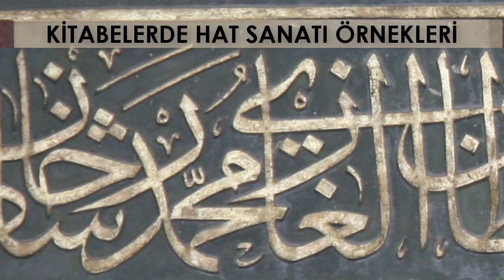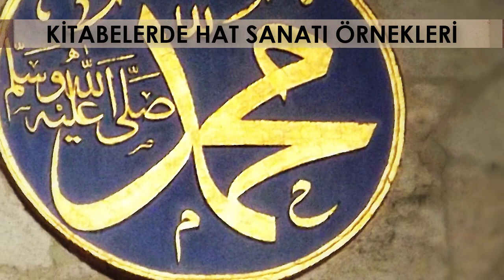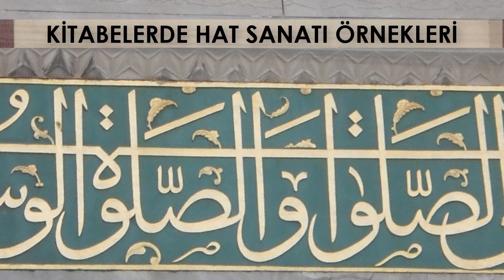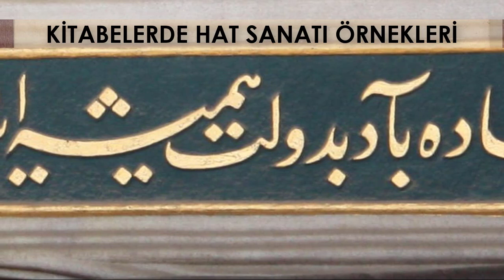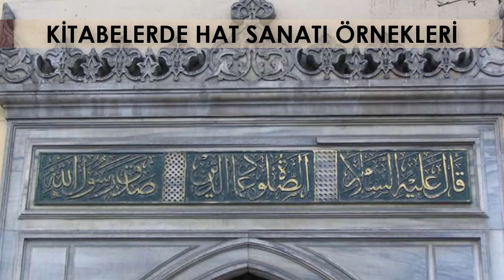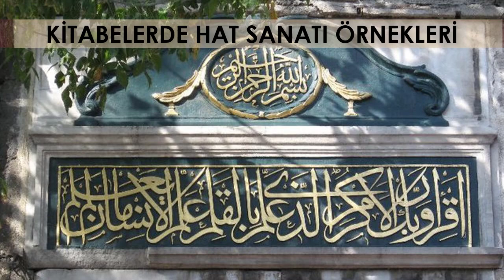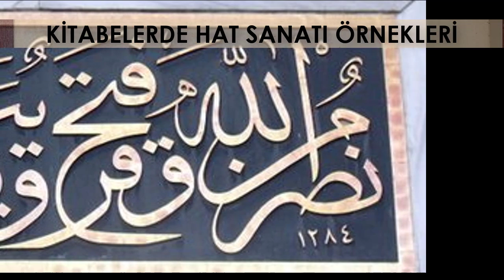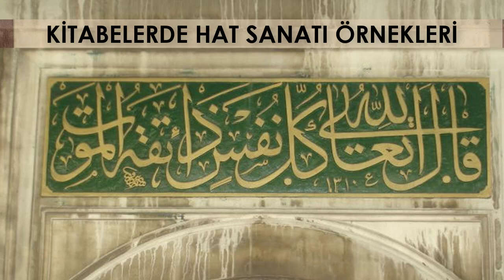KİTABELERDE HAT SANATI ÖRNEKLERİ I Nazariyat Dersleri - 2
KİTABELERDE HAT SANATININ ÖRNEKLERİ
Nazariyat derslerimizde hat sanatından örnekler güzel yazılar paylaşıyoruz. Bu dersleri takip edelim. En önemli faydası hatalı yazı ile doğru yazıyı birbirinden rahat ayırabiliriz. Hat dersi alıyorsak da daha verimli dersler çıkarabiliriz.
👉 Hat sanatı ile ilgili güncel video içerikleri paylaşmaya gayret ediyorum.
Amacım Hüsn-i hat sanatının doğru anlaşılması ve bir çok kişiye ulaşabilmek.
Hat sanatı eğitimi uzun süreli bir yoldur. Bu sebeple sabırla çalışmayı gerektirir. Yazı yazarken konu anlatımlı ders videolarına da çok ihtiyaç duyarız.

✅ Hat Sanatında Terminoloji